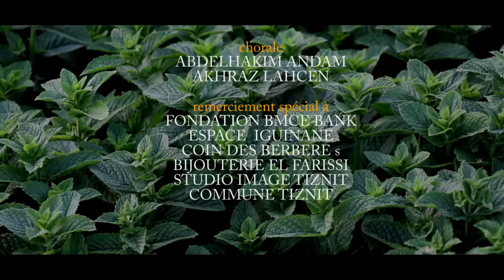Fatima Tabaamrant : A Lallanu a Mmu Twenza (Video Clip 2022)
فاطمة تبعمرانت : ألالانو أمو توانزا (فيديو كليب 2022)